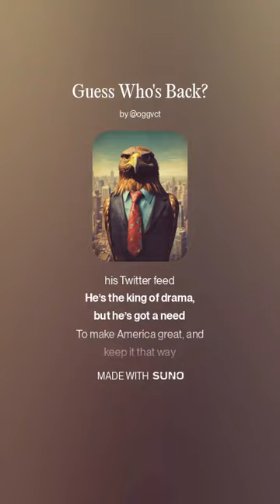Guess Who's Back? - Trump is back!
Energetic hip-hop with a catchy, syncopated flow; playful lyrics and shoutbacks create a lively, danceable groove, ‑minimal build up from beginning to end of song, ‑lack luster simple outros
(Intro)
Guess who's back, back again
Trump is back, tell a friend
Guess who's back, guess who's back, guess who's back
Guess who's back, guess who's back, guess

(Verse 1)
Look who's here, making waves again
Time to start the show, let me explain
Golden hair and that signature tie
Making every headline amplify
Taller than his dad now, young Barron stands
While Project 2025 expands the plans
Some may laugh at those dance floor moves
But policy changes got something to prove

(Chorus)
He's back, he's back, with a plan so grand
Making deals, breaking rules, in his own hand
He's back, he's back, with a message so bold
But who’s next to fear? His massive ego’s untold

(Riff)
Hey, it’s time for change, let’s make it real
We need a leader who can take the wheel
Trump's the man, with a vision so bright
Let’s ride the wave, day and night

(Verse 2)
From the White House to his Twitter feed
He’s the king of drama, but he’s got a need
To make America great, and keep it that way
Project 2025 is his vision for the day
His son’s taller than him, that’s a funny sight
But Trump’s still the leader, with all his might
Goofy dancing aside, he’s got the skill
To make America proud, and keep it on the hill

(Riff)
America’s the land of the free
We need a leader who can set us free
Trump’s the man, with a heart so true
Let’s follow him, we’ll see it through

(Verse 3)
He walks into the room like a king in disguise
With a comb-over wiggle and an ego that thrives
Project 2025 is his mission to reclaim
The constitutional republic, that our forefathers claimed
He’s a man of the people, or so he says
But his policies are complex, in many ways
He’s a master manipulator, always on the move
With a tongue so silver-tongued, he can convince or deceive

(Verse 4)
Project 2025 is his next great test
A plan to change everything, or so he says, best
He’s a man of action, with a plan so bright
His comb-over’s on point, his dancing is neat
But his ego’s so big, it’s hard to compete
He’s back, he’s back, with a message so clear
Making America great, and keeping it here